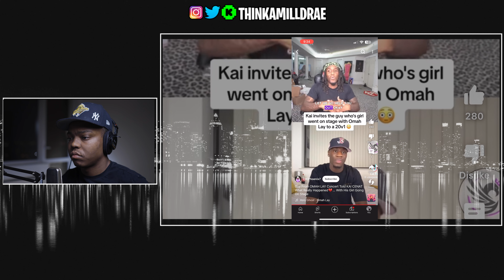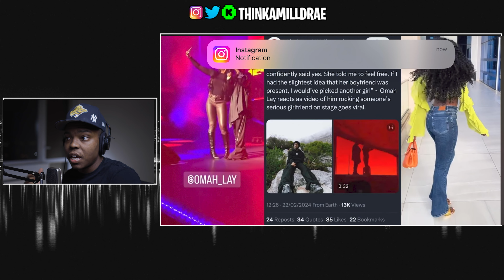Omah Lay Boyfriend Situation Just Got Worst ... (Girlfriend Responds)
in this video we talk about the Omah lay concert and the omah lay boyfriend situation where kai cenat give omah lay money, and sets him up with a new girl.